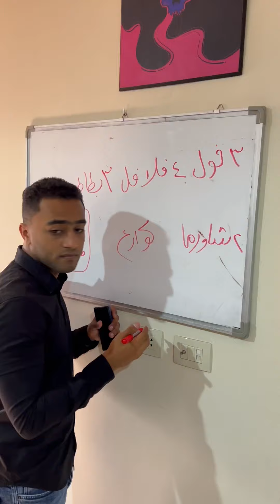الشغل في مصر